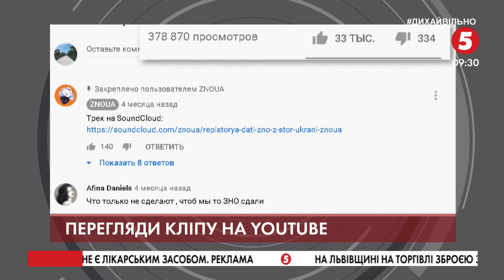Студент написав реп, який допомагає легко вивчити історичні дати та навіть математичні теореми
Зовнішнє незалежне оцінювання з історії України складуть сьогодні абітурієнти. Своєрідний спосіб, як вивчити важливі дати, вигадав студент-кібернетик Київського національного університету імені Тараса Шевченка. Пропонує вчити історію за допомогою репу.